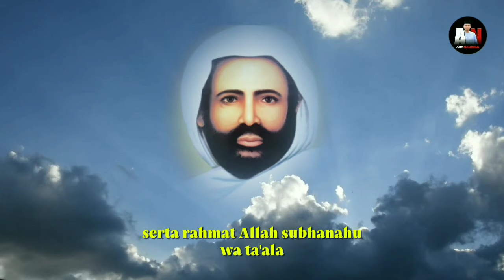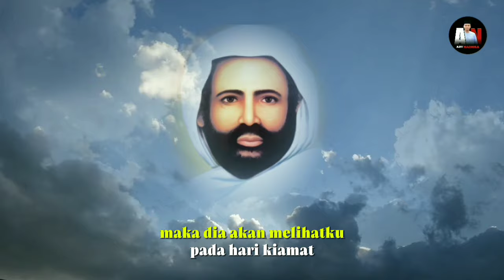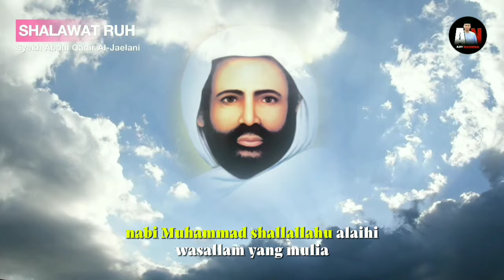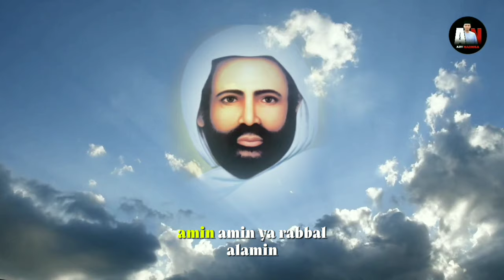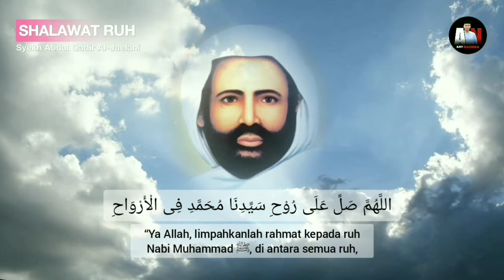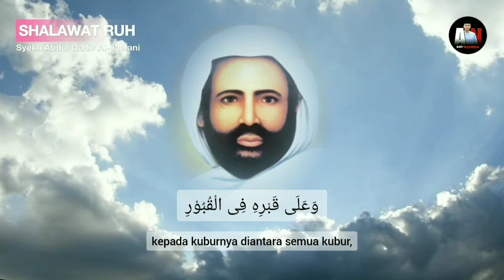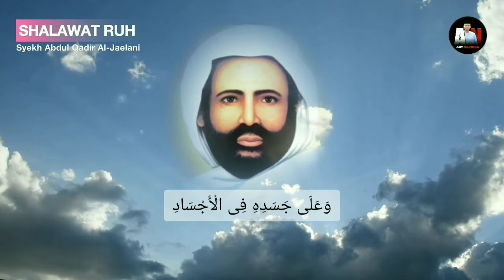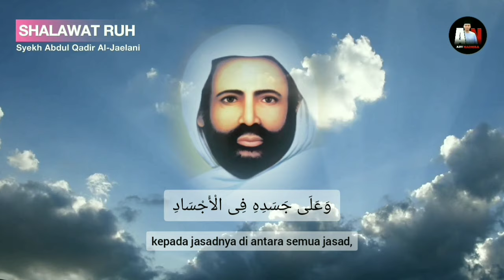SHOLAWAT RUH SYEKH ABDUL QADIR JAELANI | Dalail khairat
video berikut ini adalah SHOLAWAT RUH SYEKH ABDUL QADIR JAELANI | Kaifiat Serta Keutamaan Sholawat Nabi yang kami rangkum dari berbagai sumber, sebagai renungan dan tambahan khazanah keilmuan kita bersama.

💠 selamat menyimak

Jangan lupa kelik tombol :

☑️ KOMENTAR
Agar channel ini bisa berkembang dan bisa memberikan manfaat lebih banyak lagi ❗

☑️ INFO; 📢
Untuk menonton kutipan bijak yang lain, silahkan cek langsung di beranda ‎@AbyNadhira ya  ,,,,🏃👍